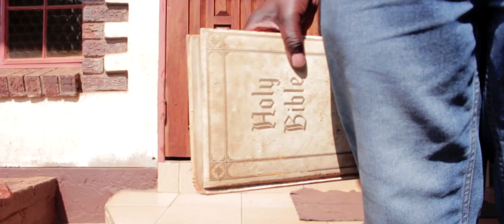NDAWANA SHAMWARI - KIWI VOLUME 1